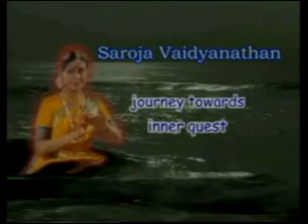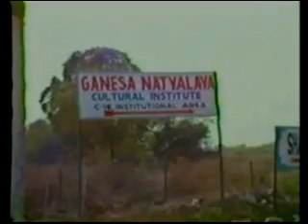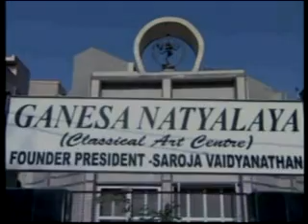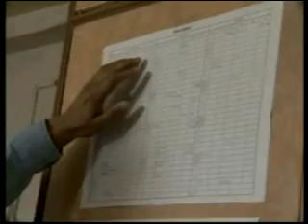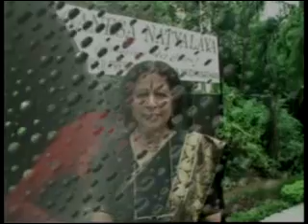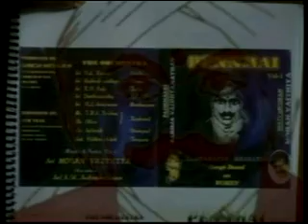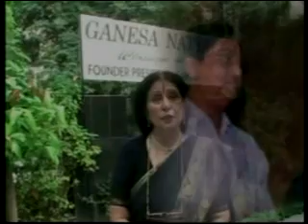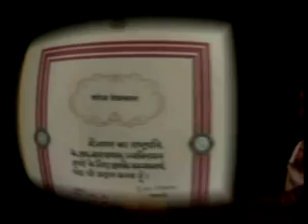Journey towards inner quest- documentary on saroja vaidyanathan.mp4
Documentary on Guru Saroja Vaidyanathan, Bharatanatyam exponent, who braved all odds and continued her journey towards inner quest. Writer-Producer-Director: Geeta Sahai